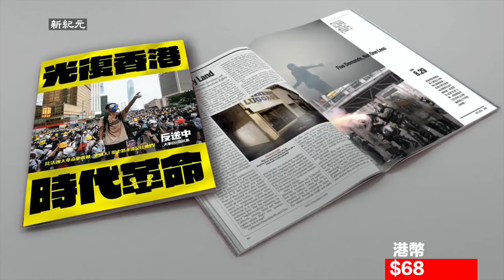(字幕) 陳志全議員在9日立法會衞生事務委員會特別會議上的提問帶出一系列爭論，也道出了防疫玄機，同時，看到港官堅持中宣部用語。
值班編輯：黃曉翔